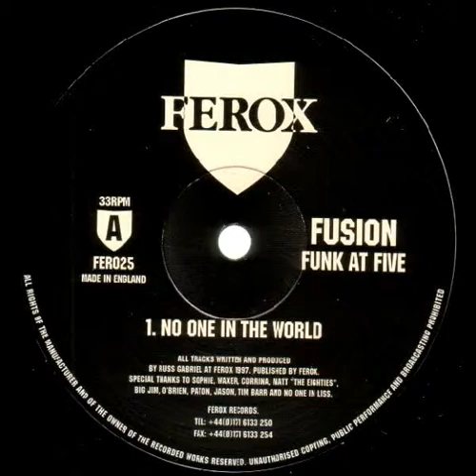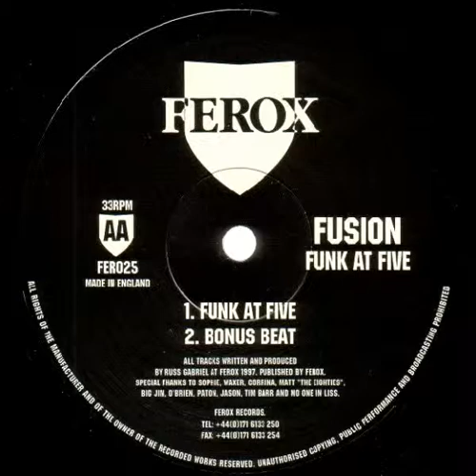Fusion - Bonus Beat